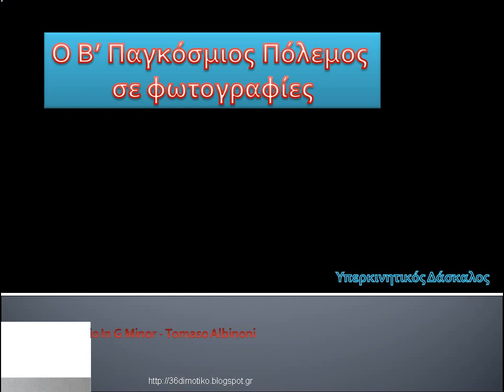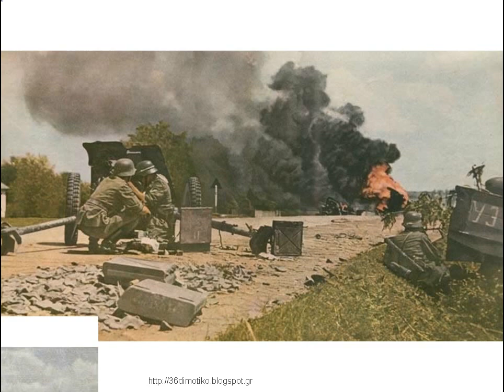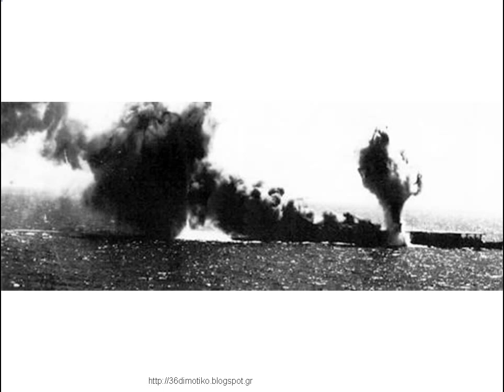Ο Β' ΠΠ σε φωτογραφίες